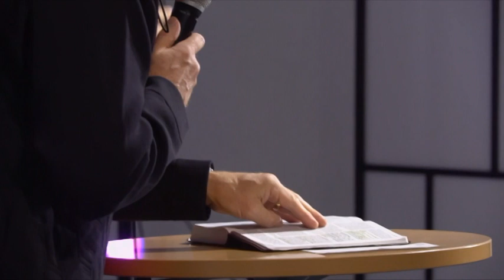Odota ihmettä -kiertue Kokkola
Kokkolan Wof-seurakunnassa järjestetty kiertueen kolmas kokous. Puhujana Tommy Lilja Ruotsista.